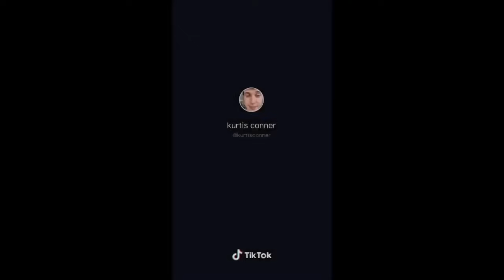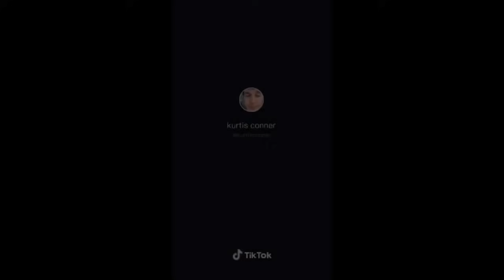kurtis conner tiktok compilation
yeeyee